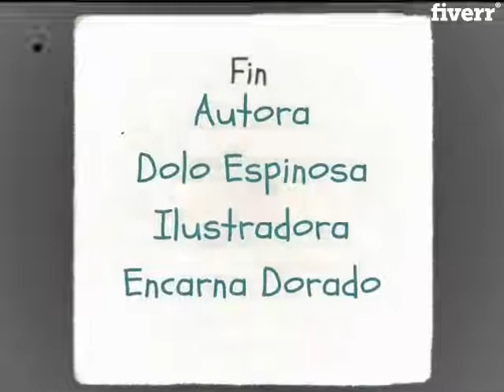Make a book trailer infantil - Best Book Trailers service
Link to this gig:
Make a book trailer infantil Special discount
Best cheap Book Trailers Service
Describe well what they need and want.Send your cover images, or it deems appropriate.You can also send your chosen music (care must have the copyright)Send misspelled the name of the author-a and the book title.
I can also make illustrations for editing the movie trailer, as shown in the video. Depending on its complexity or number will have a different price.Tell me you want for your video and do a budget.

Animated